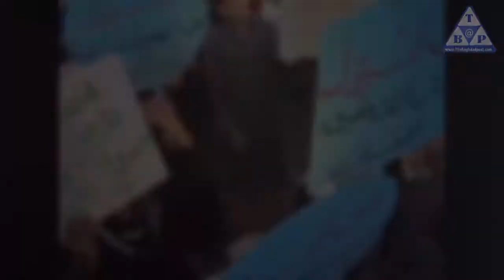الصحة في العراق.. قضية منسية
تركز معظم دول العالم على تطوير الجوانب الخدمية التي تمس حياة المواطنين بصورة مباشرة
 خاصة في ما يتعلق بالصحة
إلا في العراق
فتردي القطاع الصحي
بات يشكل معاناة أولى  للعراقيين
فالمستشفيات الحكومية تحولت إلى بؤر
لتجمع النفايات والحشرات والروائح الكريهة
والعديد من الكوادر الطبية فيها لا تولي اهتمامًا بالمرضى
وتخطئ كثيرًا في تشخيص الأمراض
كما أن العراق أصبح موطنًا
للعديد من الأمراض الوبائية والمعدية
على عكس دول الخليج التي كان العراق في وقت من الأوقات
 يضاهيها رفاهية وتحضرًا
فالمستشفيات في السعودية (جولة داخل المستشفيات السعودية)
تقدم خدمة طبية وصحية عالية
وفي دولة الإمارات العربية المتحدة
تحظى الصحة هناك بكل الاهتمام (جولة داخل مستفيات ابو ظبي ودبي)
أعيدوا للعراقيين حياتهم أيها المسؤولون